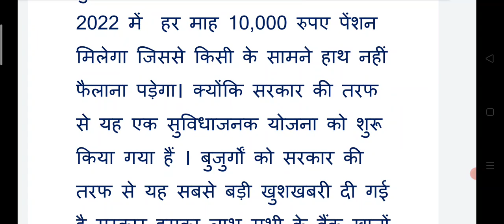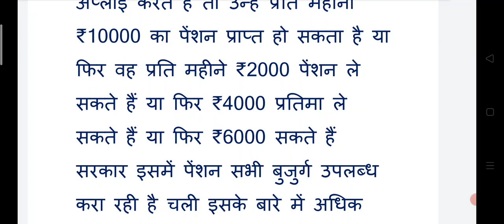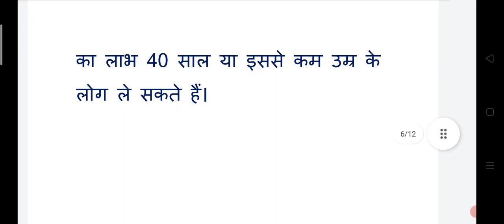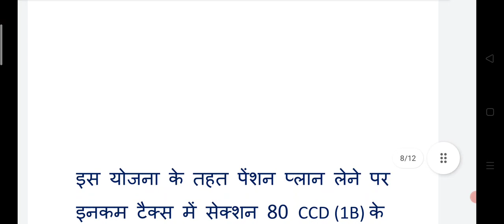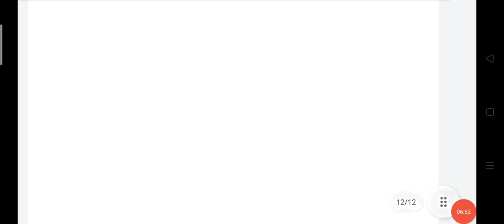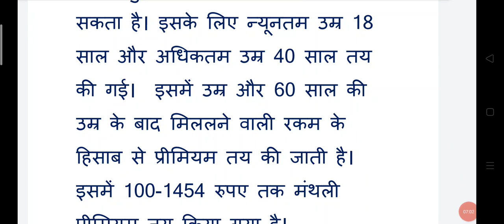पेंशनरों की बल्ले बल्ले | हर महीने ₹5000 मिलेंगे | pension news | pensions